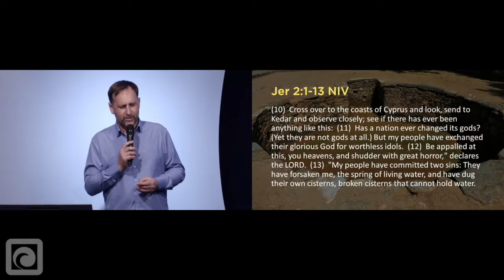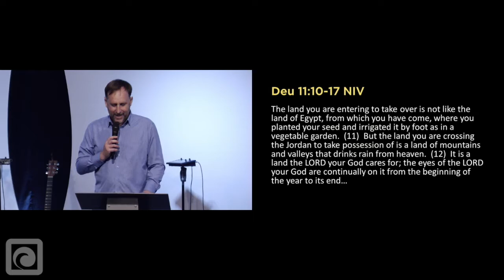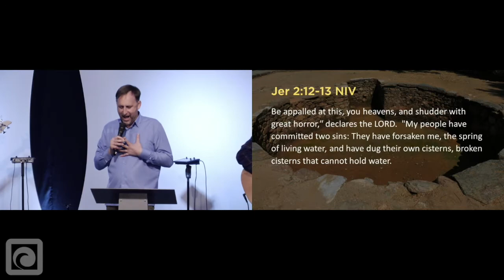Broken Cisterns - River of Life - Ps Stephen Miller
Broken Cisterns - River of Life - Ps Stephen Miller  8th August 2021